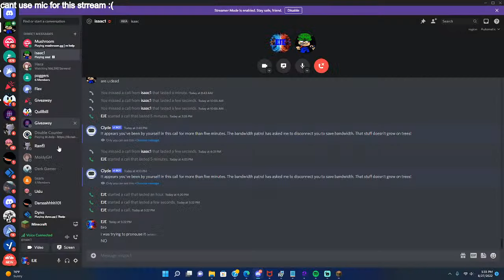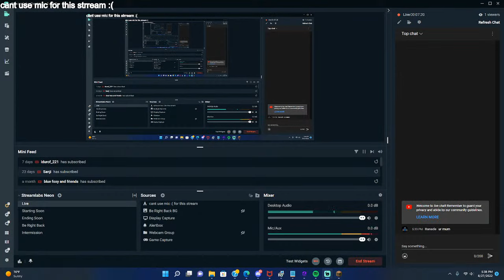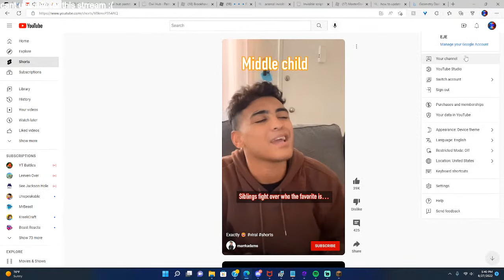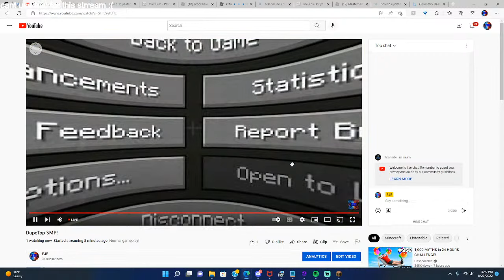DupeTop SMP!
Normal gameplay!